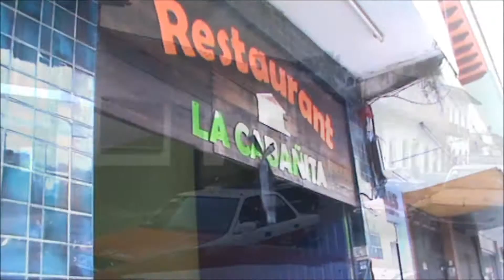La zona centro del pueblo mágico de Coatepec, Veracruz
La bella Iglesia de Coatepec y sus alrededores, un buen sitio para considerar hospedarse como punto para visitar Xico, Jalcomulco y las cascadas de Texolo, así como conocer este pueblo mágico de Coatepec.